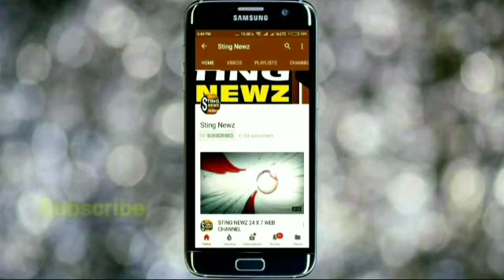মুক্ত মঞ্চ ফিরিয়ে দেবার অনুরোধে মাইকিং করে প্রচার নাকাশিপাড়ার শিল্পী-মিউজিশিয়ানদের